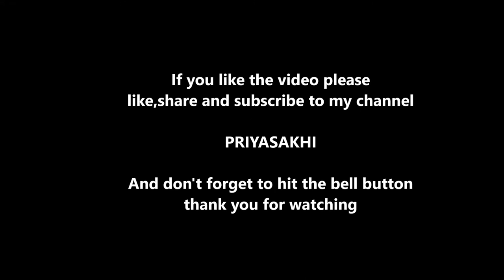పిల్లల్లో ఆకలి పెంచె చెన్నంగి ఆకు పచ్చడి//This improves hungry in children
chennagi aku pachadi/ this chutny improves hunger and improves digesion , chennangi is vitamin rich food and it prevents constipation